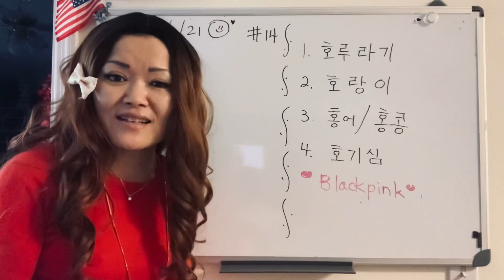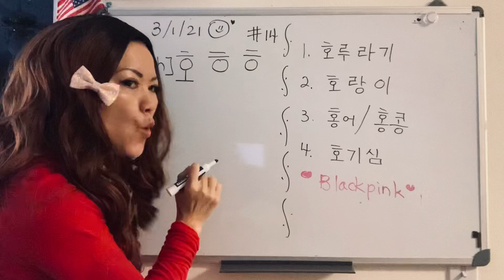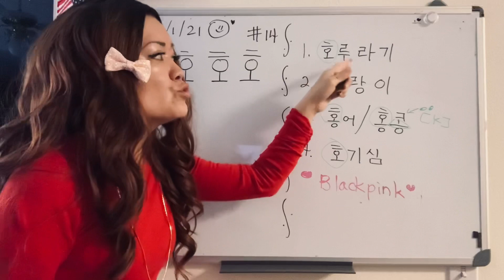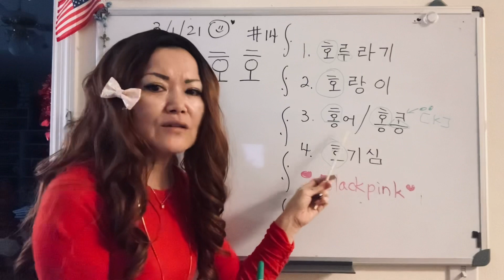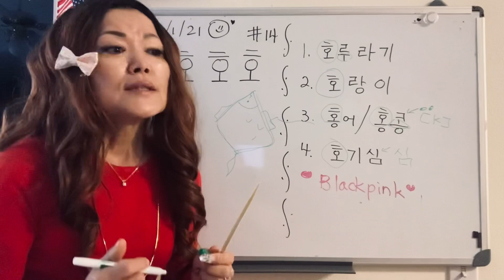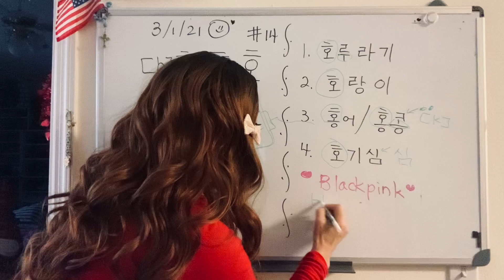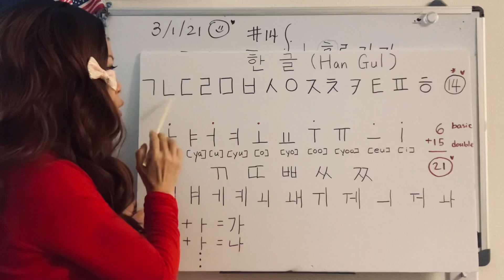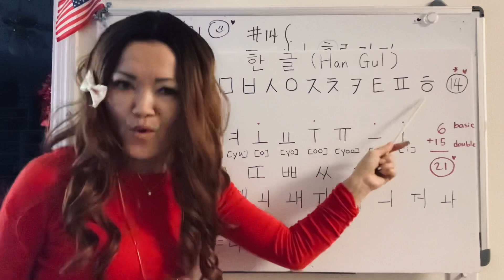(Day 14/ Ms. Sony💜) Korean Alphabet 한글(Han Geul)with vowel “ㅗ”(o) / You can read & write today!📚✏️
Hello everyone~
Thanks for the all messages.
The definition :
1.   whistle
2.   tiger
3.  skates(fish)/Hong Kong
4.  curiosity